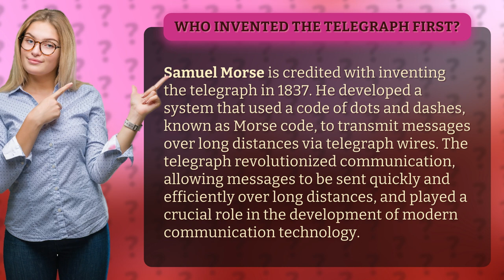Who invented the telegraph first?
Unveiling the Genius Behind the Telegraph: Discover the Fascinating Story of Samuel Morse, the Mastermind Behind One of the Most Revolutionary Inventions of All Time!